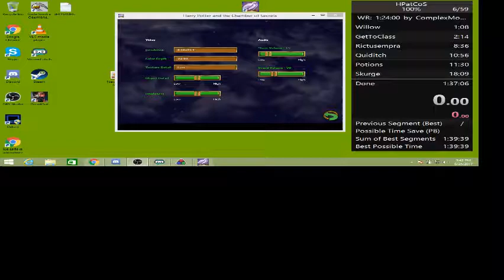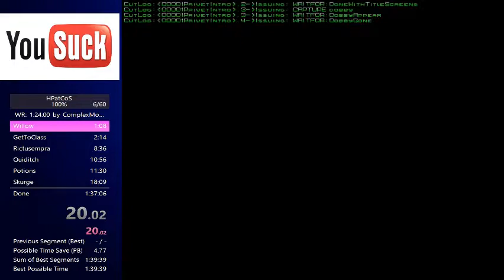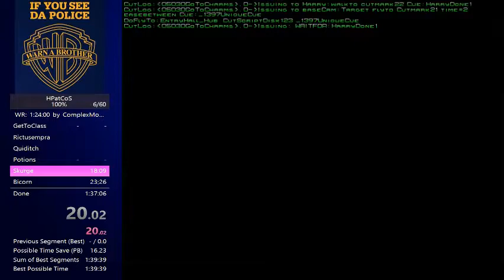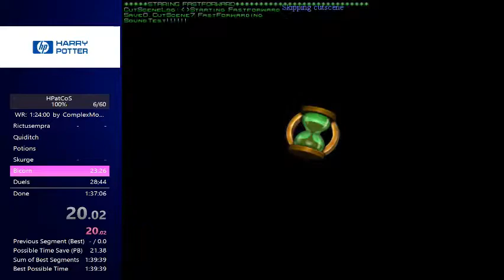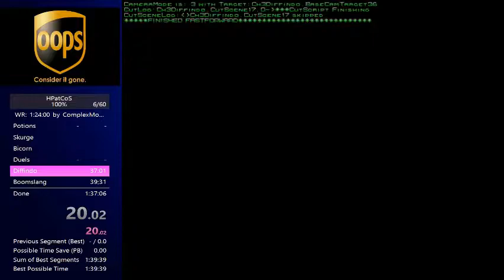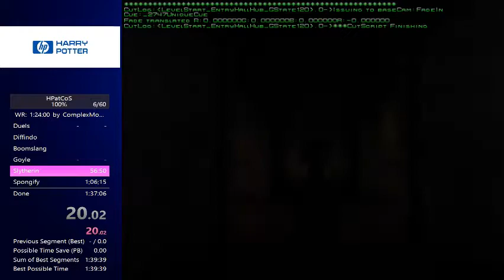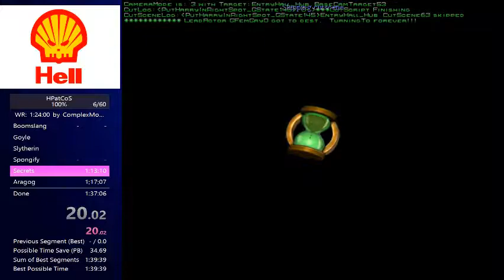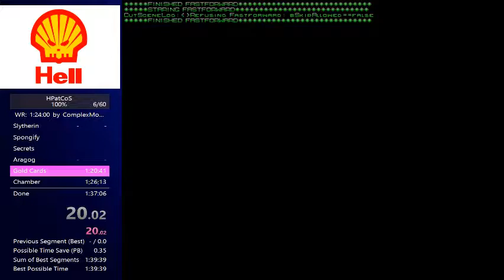HP2 100 % Speedrun - Route Tutorial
This is a tutorial for the entire route for Harry POtter and the chamber of secrets 100 % Speedrun -- Watch live